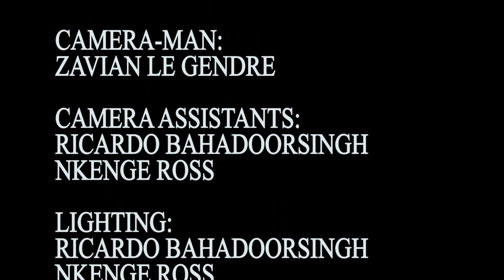The Preacher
Our Final class project cycle 31 2018